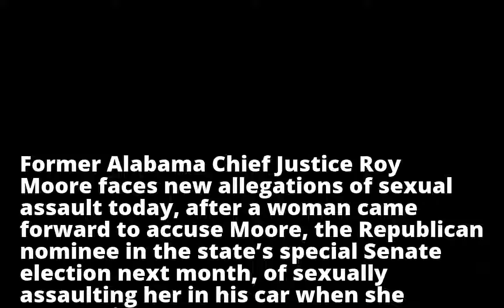Another woman accuses Roy Moore of sexual assault